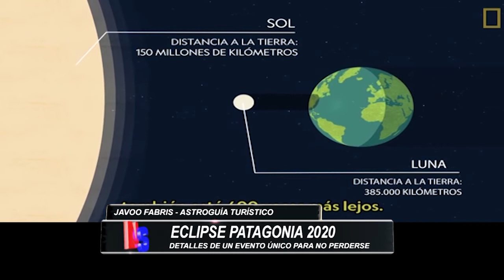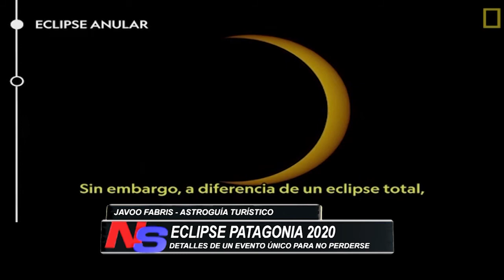ECLIPSE PATAGONIA 2020